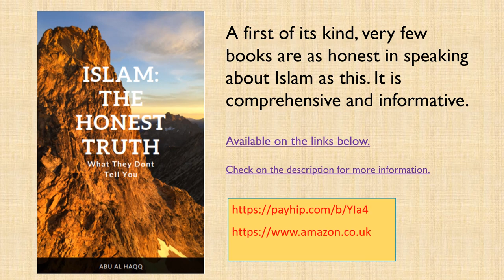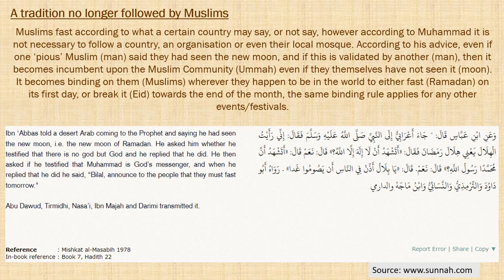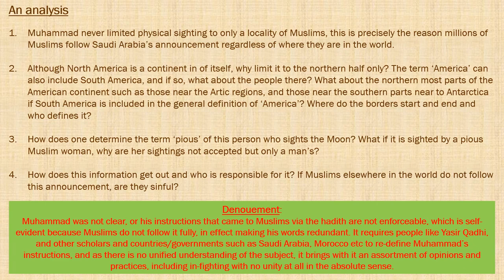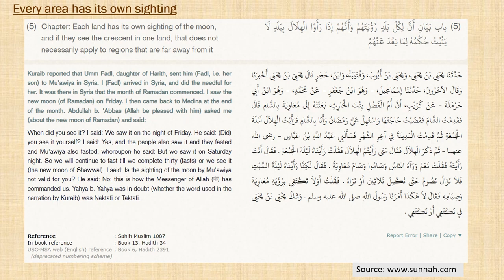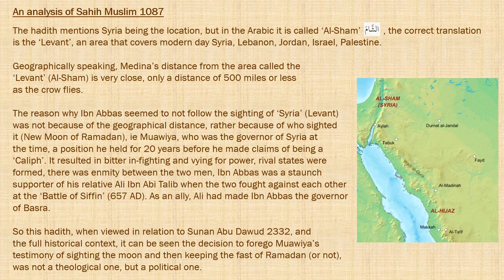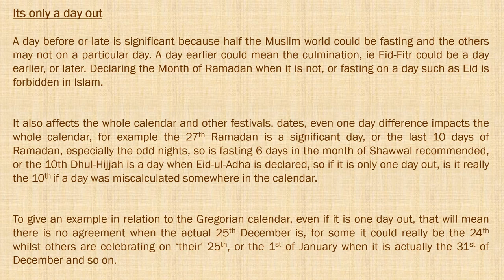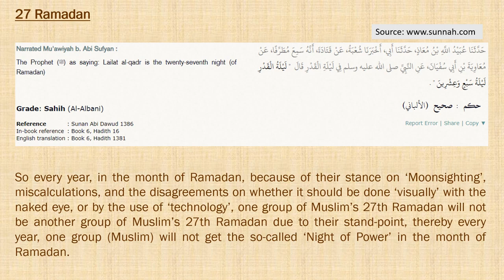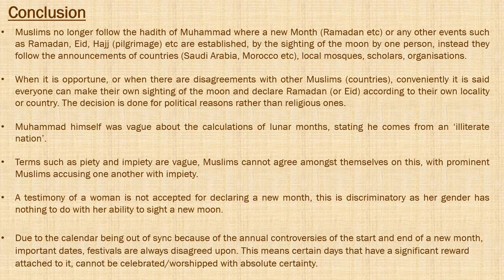Part 30 Calendar out of Sync The Honest Truth